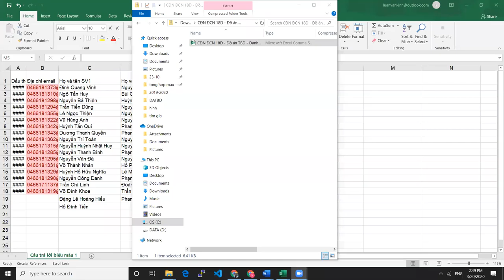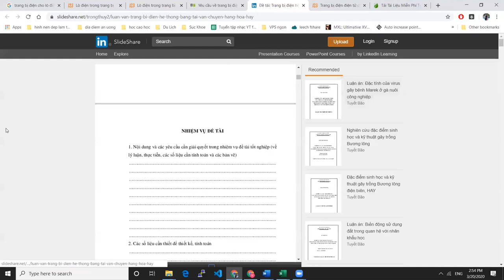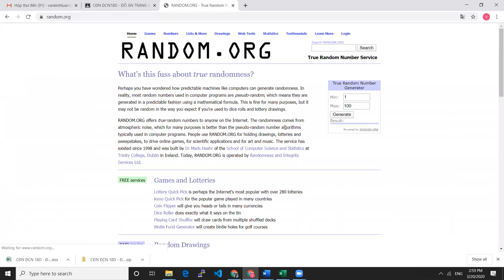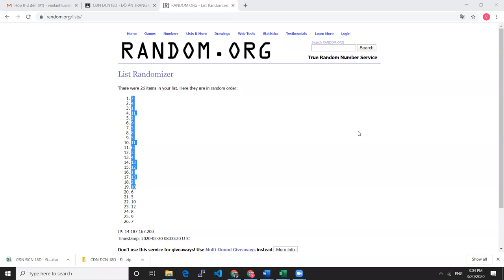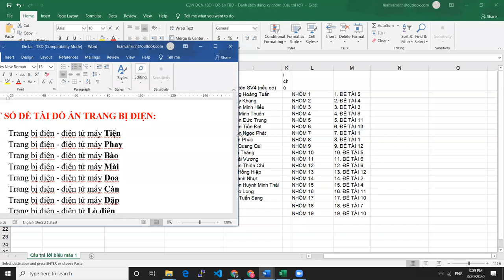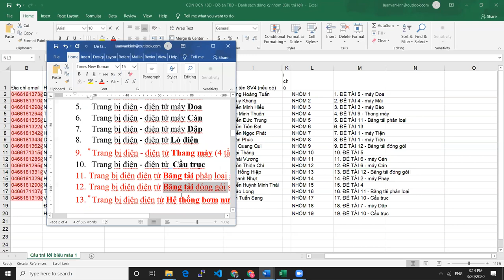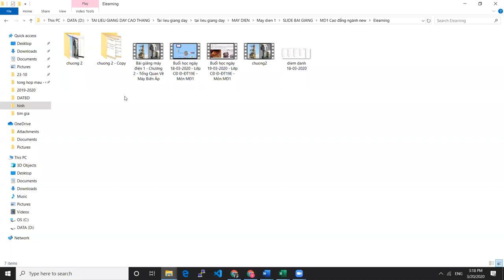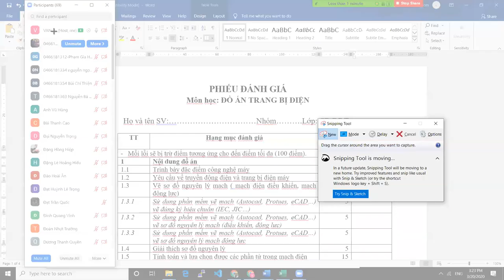Buổi học ngày 20/03/2020 - CĐN ĐCN18D - ĐỒ ÁN TRANG BỊ ĐIỆN - Phân đề tài